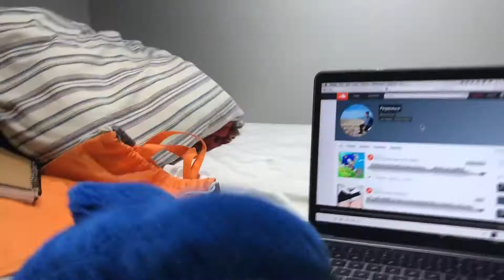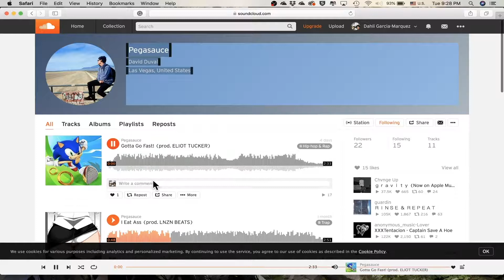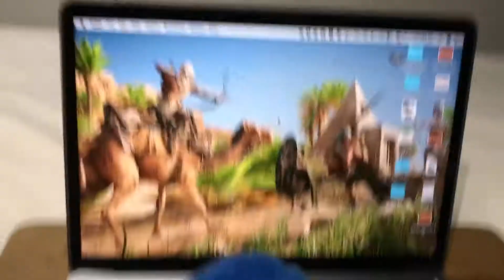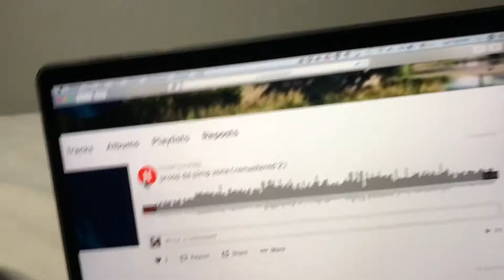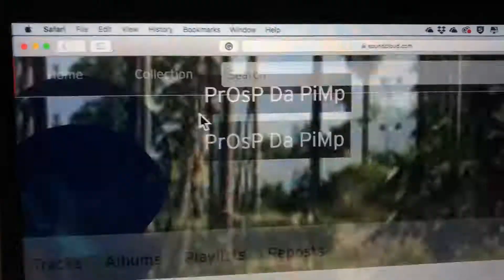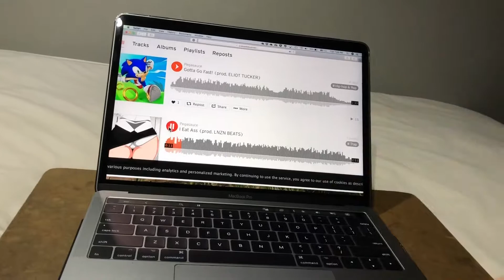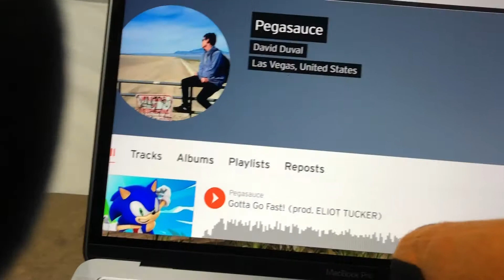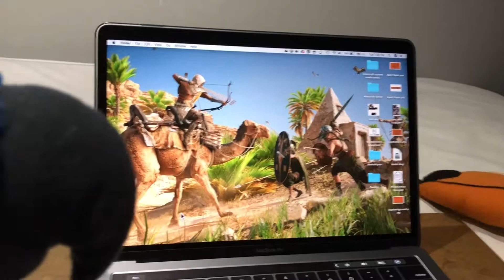TRL Short Film: Tako and Blue's Music Mania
This is my first attempt at creating and starting my own plush video series. Enjoy.